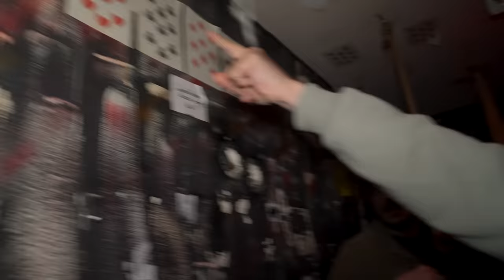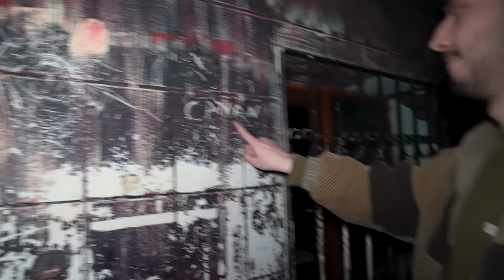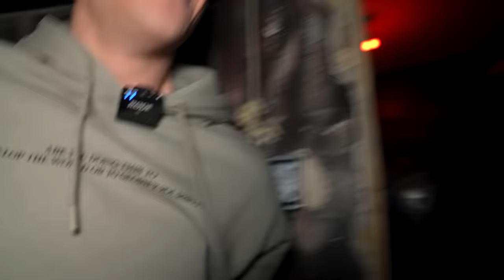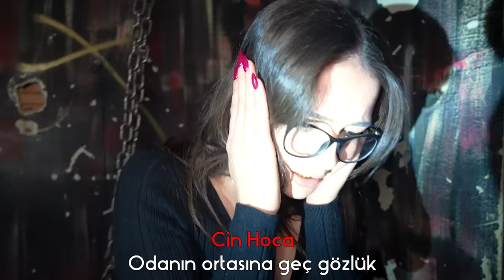AHMET CAN DÜNDAR 'A KIŞKIRTMA ! (Korku Evi) w/@AhmetCanDündar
Herkese selam :)
Bu videoda sevgili arkadaşlarım Ahmet Can ve Mert Eren'le birlikte çekmemizi çok istediğiniz "Korku Evi" videosunu çektik. Verilen komutlara göre zorlu parkurları tamamlamaya çalıştık. Bu korku dolu videoyu çekerken zorlansak da çok eğlendik. Videonun sonlarında da Ahmet'e küçük bir sürprizim vardı 😈
Sizce en çok korkan kimdi, yorumlara yazabilirsiniz. İyi seyirler :)